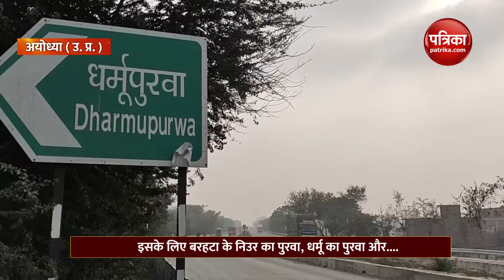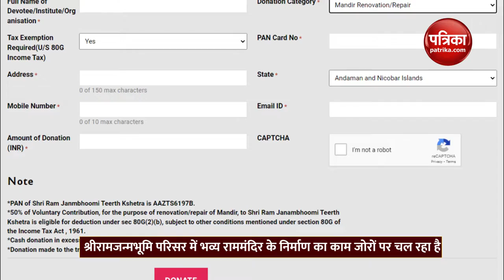राम मंदिर का निर्माण: 241 एकड़ में सजेगी श्रीराम की मूर्ति एपिसोड-69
241 acres of land for the idol of Shri Ram in Ayodhya: ram mandir ka nirmam with mahendra pratap Singh

अयोध्या के मांझा बरहटा majha barhata में भगवान श्रीराम की 251 मीटर ऊंची मूर्ति लगाने की प्रक्रिया में अब तेजी आ गयी है। रामलला परिसर ram lala parisar से कुछ किमी दूर अयोध्या में 1433 एकड़ में ग्रीन टाउनशिप बसाई जाएगी। पहले यहीं पर 100 एकड़ के क्षेत्र में मूर्ति स्थापना स्थल को विकसित किया जाना था। अब जमीन का आकार बढ़कर ढाई गुना हो गया है।  इस बीच राममंदिर के निर्माण में भी तेजी आ गयी है। राममंदिर का निर्माण के इस विशेष शो में आइए जानते हैं राम मंदिर के निर्माण की प्रगति रिपोर्ट के साथ ही अयोध्या की विकास यात्रा के बारे में...।